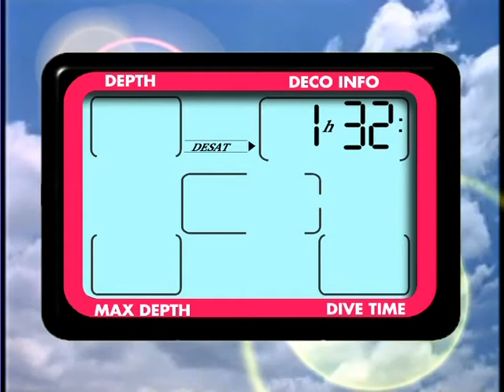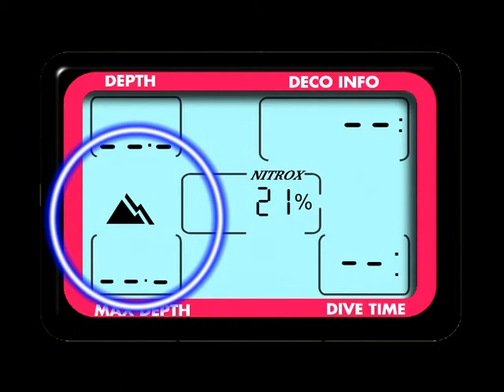9 Después de la inmersión